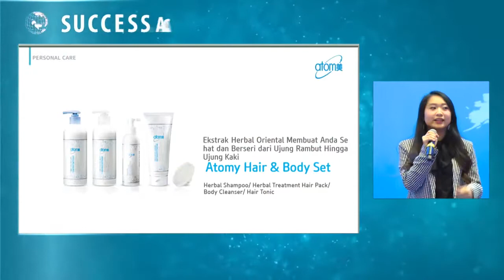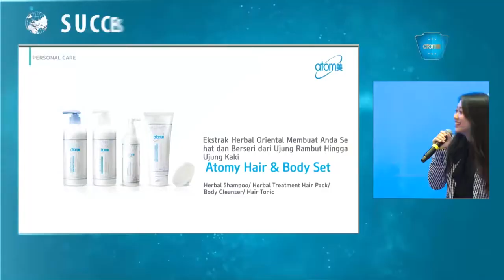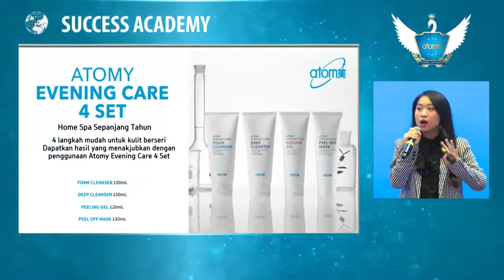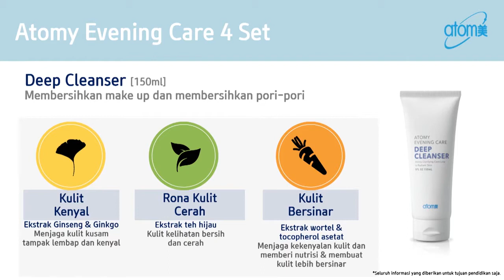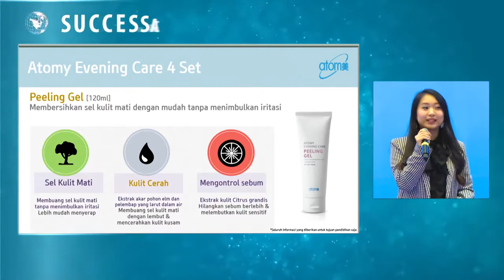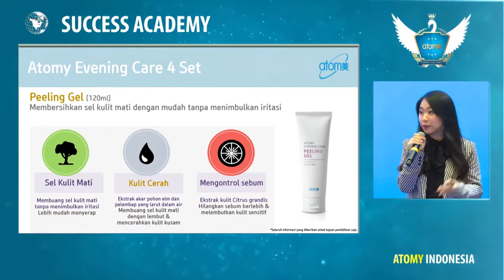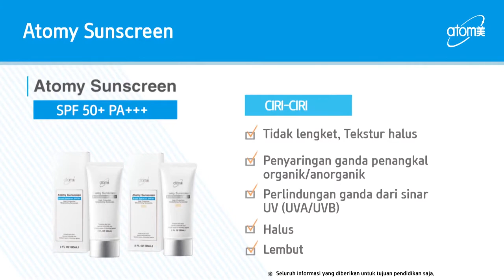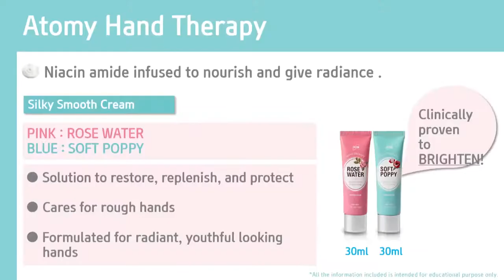Product Introduction Skincare by SM Ezra Priskilla - Indonesian